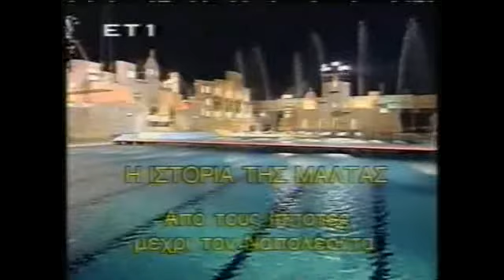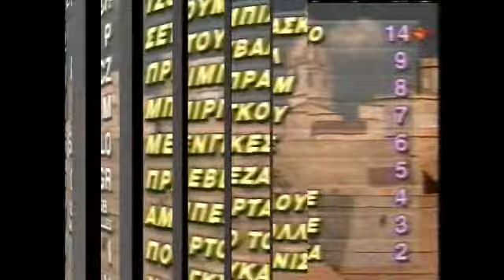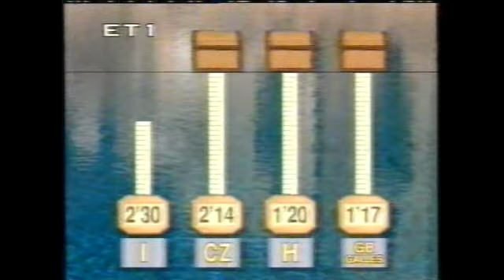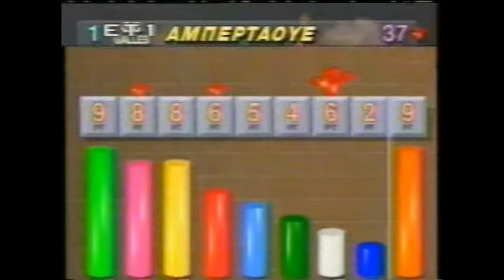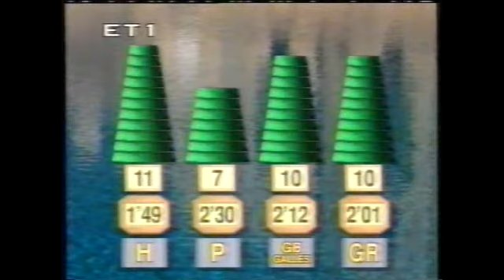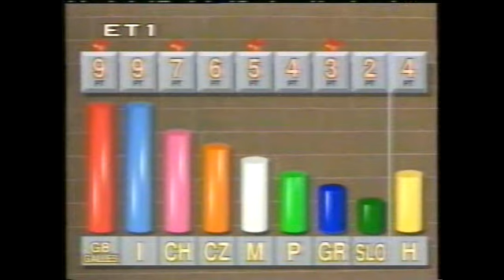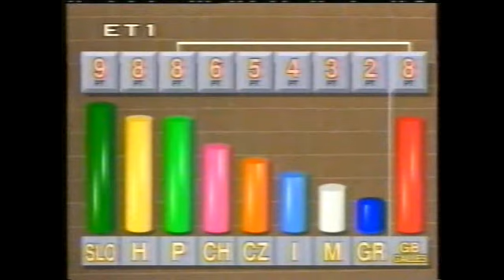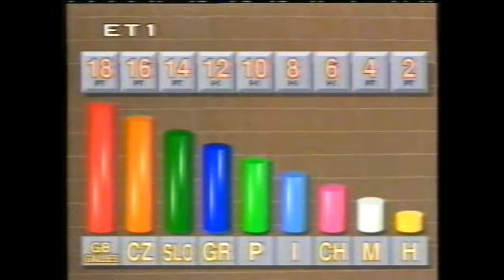Παιχνίδια Χωρίς Σύνορα / Jeux Sans Frontières 1994 | Valletta 2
Αποτελέσματα / Results